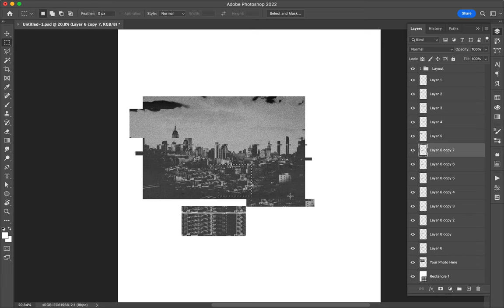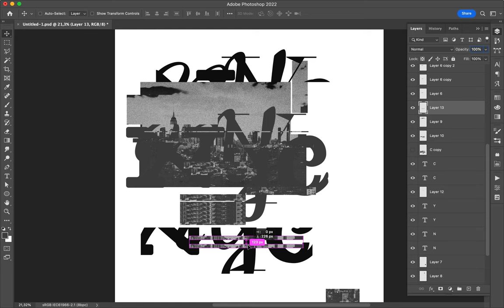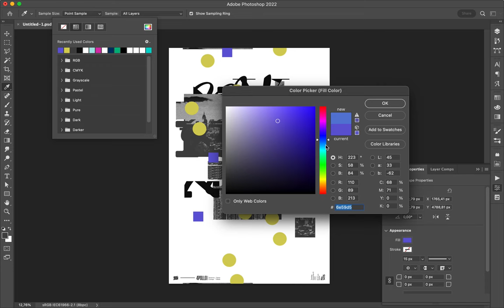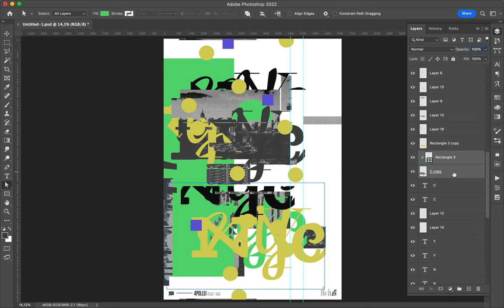Poster Speed Art 1415 Grunge NYC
I come up with something new after a long mini-series.